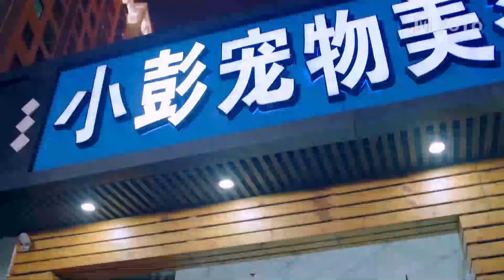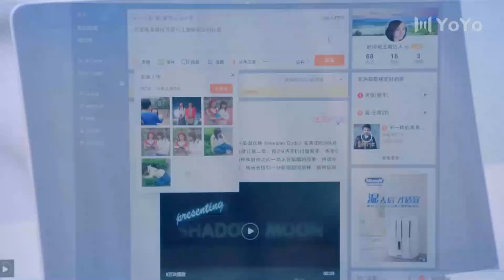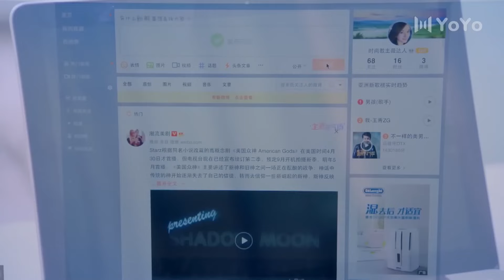💗霸道總裁在車庫被迷暈打劫，導致失憶症復發，小助理既着急又心疼 💗无脑爱情 | 霸总灰姑娘 | 甜宠都市剧 💗剧名：青春向前冲